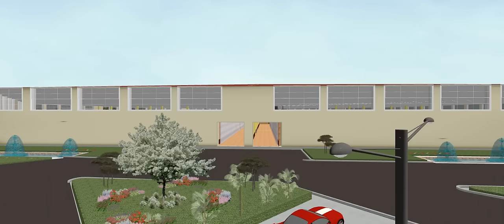Radio Télé Shalom(Shalom Plan1)